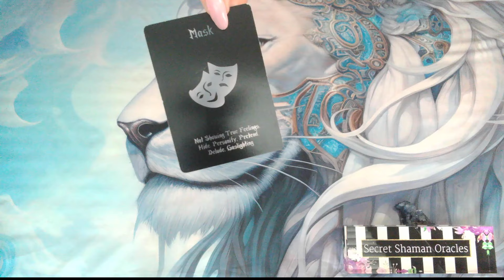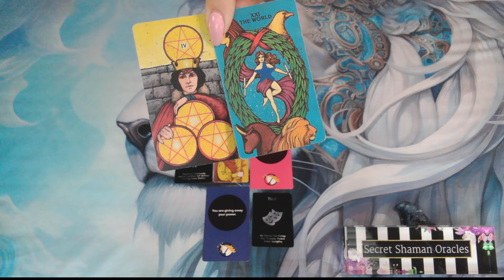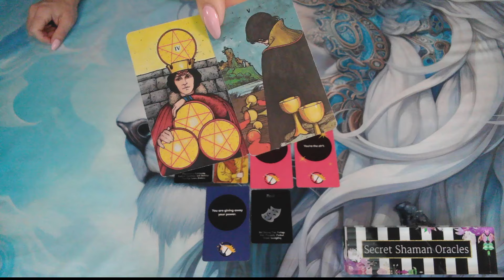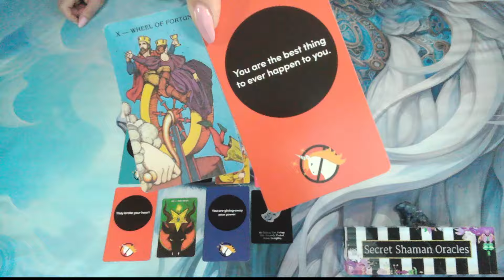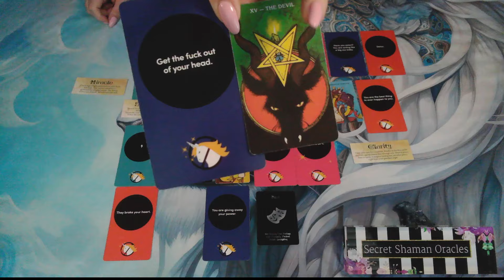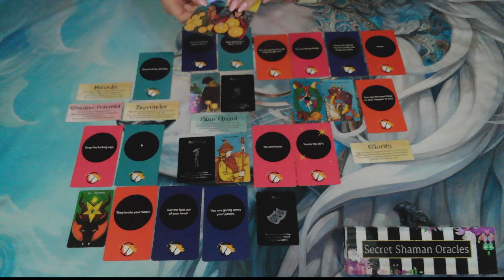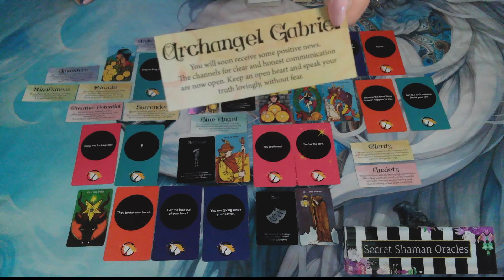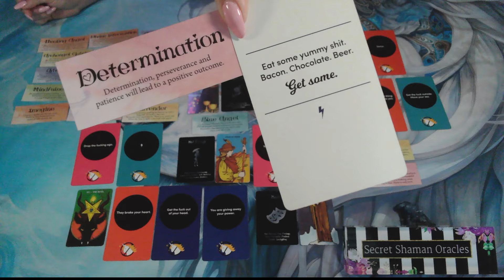Pisces- It's NOT ONLY A MIRACLE You're SURRENDERING TO But REVEALS HOW MUCH YOU'RE LOVED By SPIRIT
Welcome. I hope you find this channel spiritually healing and uplifting. ❤️